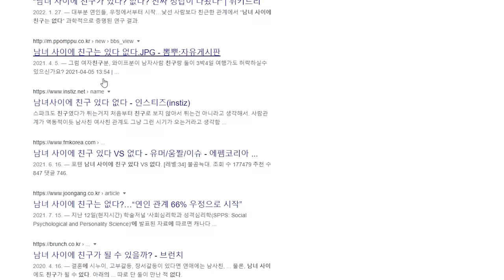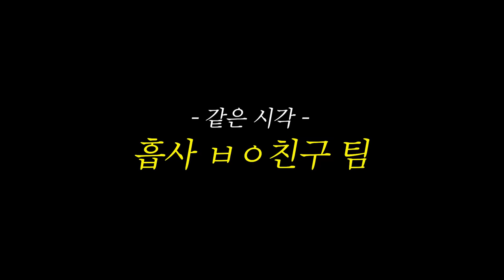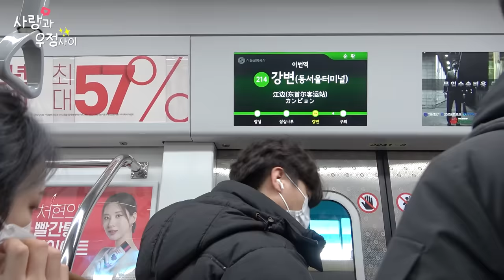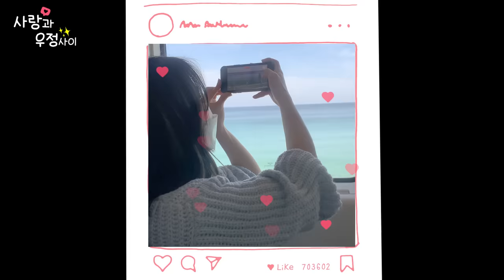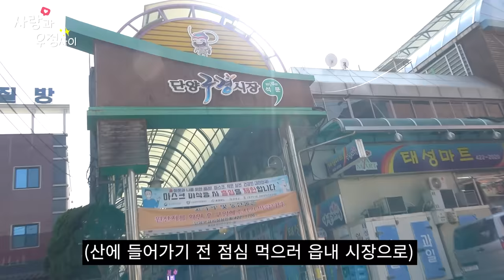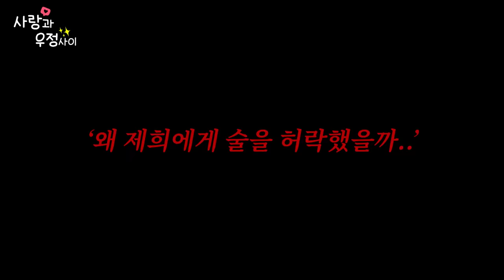남자친구 바꿔서 1박 2일 여행가기